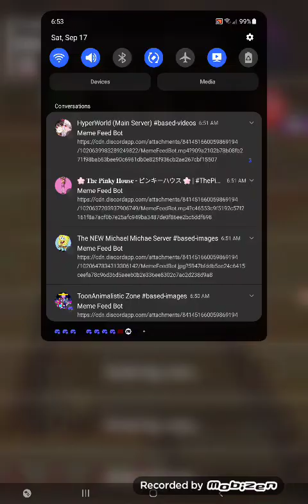Mario Kart Tour Coin Aplenty Event Toadette Cup "Mario Vs. Luigi Tour 2022" #26